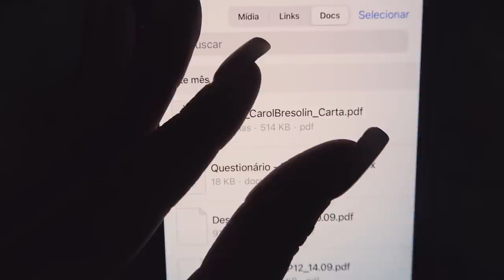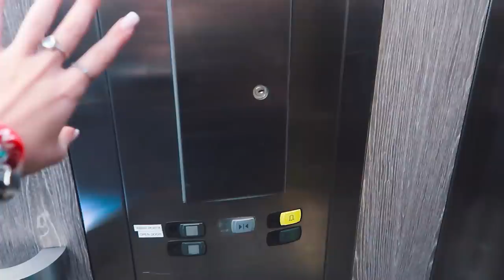MUDEI PARA O RIO DE JANEIRO PARA REALIZAR O MAIOR SONHO DA MINHA VIDA! - contei tudo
Me mudei para o Rio de Janeiro para um projeto muuuuito especial e que vocês vão amar!
Contei tudo nesse vlog..